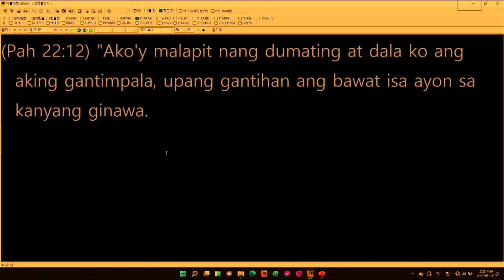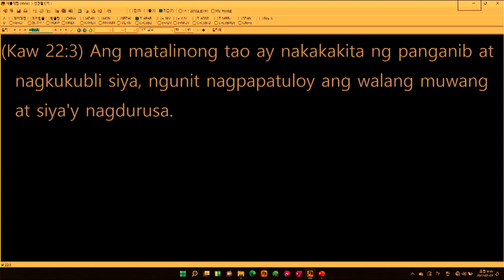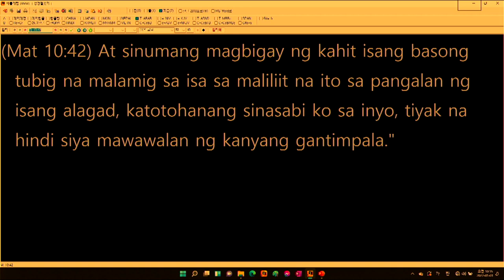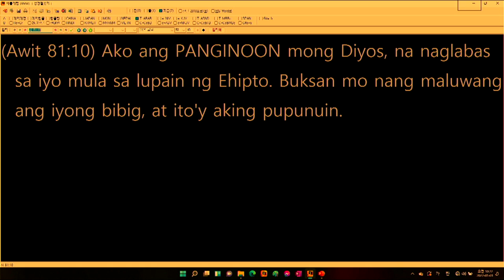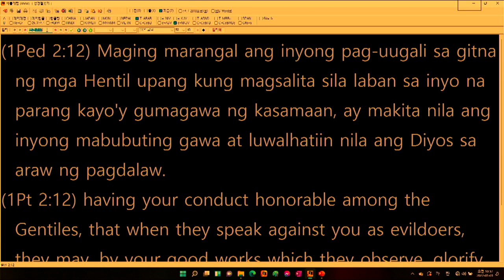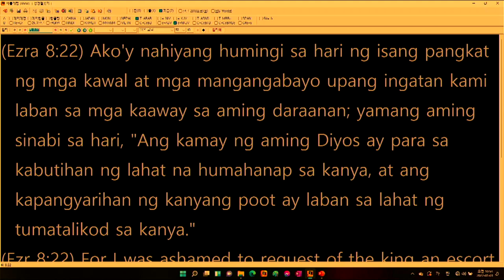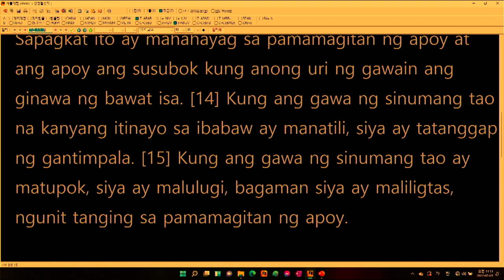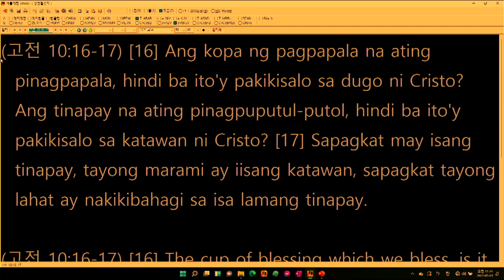Session 04 - The Glory and Reward That the Lord Promised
2022 New Year Retreat